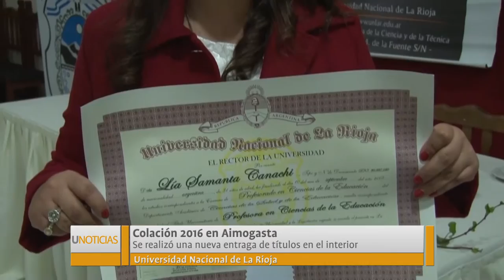U Noticias - Colación 2016 en Aimogasta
El viernes 10 de junio entregaron títulos univeristarios en Aimogasta. Estuvo el vicerrector José Gaspanello y demás autoridades de la Universidad Nacional de La Rioja.